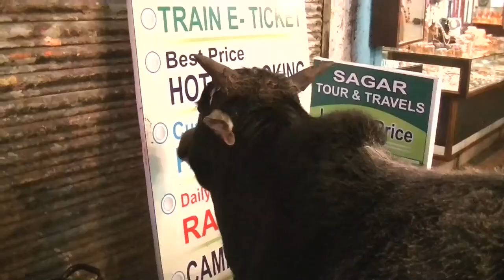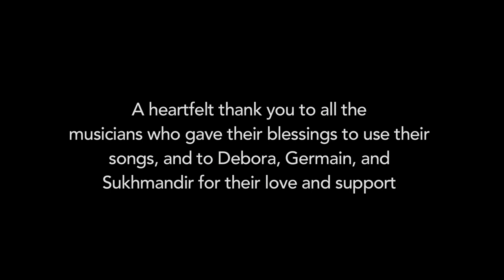Cows of Laxman Jhula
This film is a compilation of five music videos, painting an intimate portrait of the cows in Laxman Jhula, India.

Featuring the music of:
Swami B.A. Paramadvaiti
Ven. Khenpo Karten Rinpoche
Govin Das and Rhada
Professor Surinder Singh
Michael Zeligs

A Jeff Sax Film